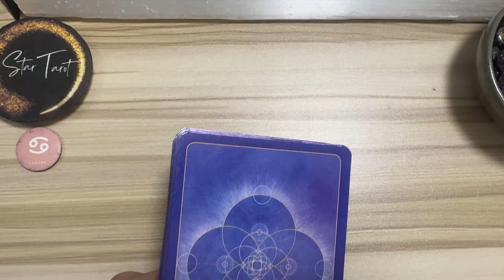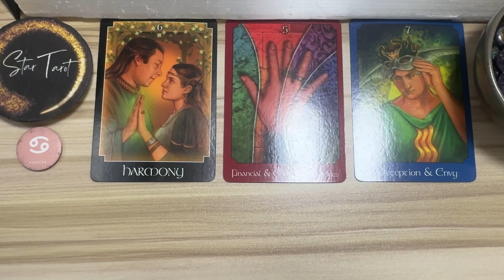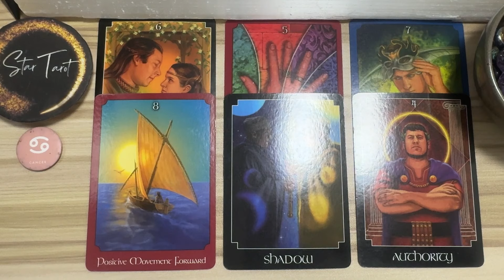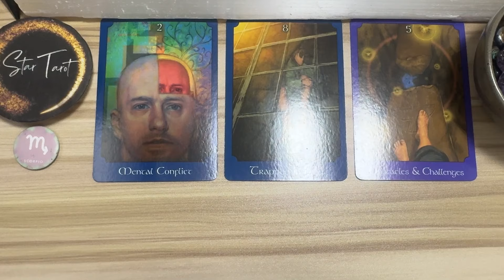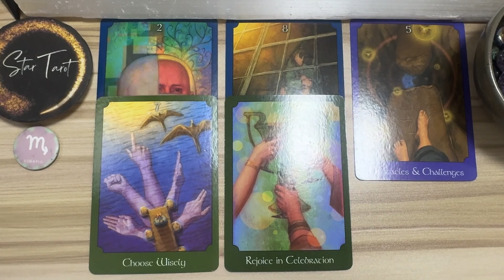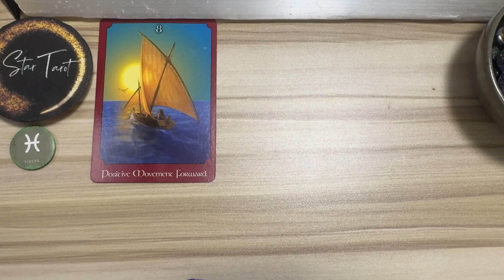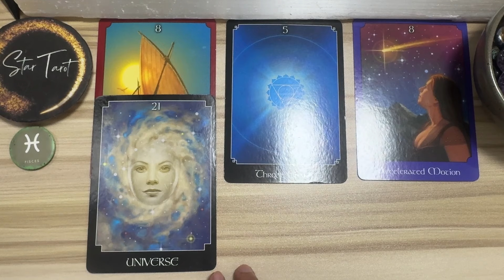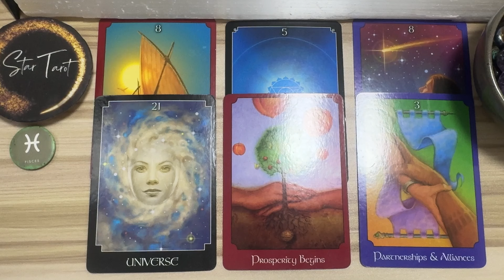MGA DAPAT MONG MALAMAN NGAYON🌈AUGUST 3, 2024 ♋️CANCER♏️SCORPIO♓️PISCES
Hello beautiful soul! I hope you enjoyed your August 3, 2024 Tagalog Tarot Reading. I appreciate your support! Blessings, love and light! 🙏❤️

🦋 Timestamps 🦋
0:00 Cancer
5:33 Scorpio
11:55 Pisces